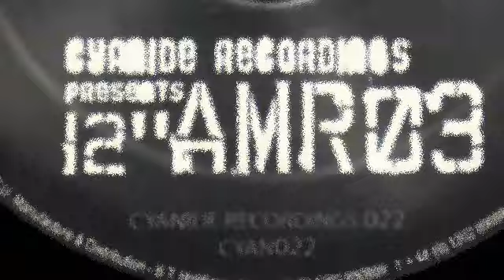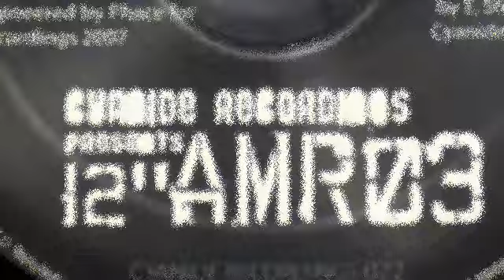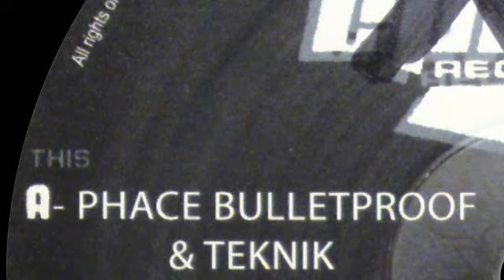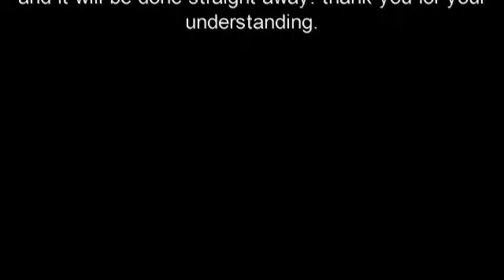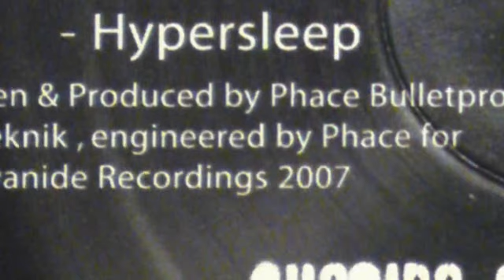CYANIDE RECORDINGS [ CYAN 022 : BULLETPROOF & PHACE & TEKNIK - hypersleep - ] drum and bass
yes. this is something like toxic oxygen. this track give you a surreal feeling. FAT BOOM BASS

DETAILS:

LABEL: CYANIDE RECORDINGS
ARTIST: BULLETPROOF & PHACE & TEKNIK
TITLE: HYPERSLEEP - A SIDE
CAT ID:  CYAN 022
VIDEO PROD: ALIEN5IVE

COPYRIGHT:
this video contains drum and bass scene music. it´s used for promotional public viewing/ hearing and mostly for dj´s they need information about this release. we bought 7000 records in the last 10 years and wanna share detailed CAT iD´s with the scene. our promotion for this track keep the releases alive and lead the dj´s to the wax dealers.